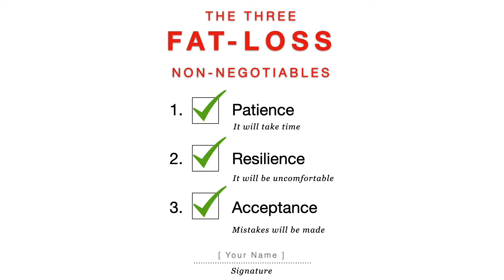The 3 fat-loss non-negotiables | Coaching tip from HAUS No3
HAUS No3 is a personal training studio in Bangkok, Thailand specializing in custom design personal training.